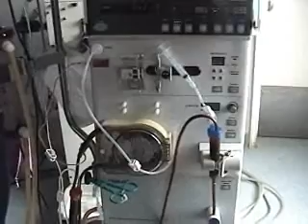Maria wistuba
Maria es calbucana y tu puedes ayudar.